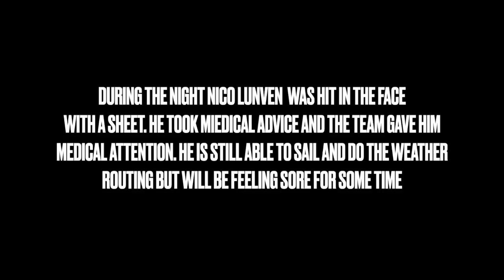Sailing World on Water April 28.23 Nico Hurt Malizia, Magic Capsize, Con Cup, Etchells, Charleston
There's been another crew accident on Boris Herrmanns' Team Malizia boat,  in the Ocean Race.  Nico lunven,  their navigator,  went on deck on night one,  and as the boat luffed,  the headsail sheets whipped him in the face,  leaving him like he'd been 15 rounds with Mike Tyson.  Happily for Nico he was back on the job after the medical experienced Malizia crew,  attended to his wounds.  All OK!

This is your Sailing Weekly Global Highlights show,  the World on Water,  for April 28, 2023.

This week the U S Sailing scene comes to life with many of our reports.  Firstly,  the New York Yacht Clubs' America Magic,  their AC 40, joined the huge AC 40 Capsize Club.  Once again the Recon Video team was not on the spot to capture the event.

The group of international match racing sailors were absolutely swamped by local super captain,  Chris Pool and his crew.   Hosted by the long beach yacht club,  Pool sailed the full series without losing one match.  A super demonstration of power match racing in this years' Congressional Cup.

Race Day 1 of Charleston Race Week,  got off to a rousing start with ideal conditions delivering an action-packed opening day.  Southeasterly winds ranging from 6 to 11 knots,  enabled organizers to complete four races for all of the inshore courses.  Meanwhile,  offshore race committee chairmen Bruce Bingman and Ray Redness were able to give all the pursuit classes relatively long races.

John Sommi skippered Veracity to overall victory in the AON 2023 Etchells World Championships.  Will Ryan trimmed the jib and Beccy Anderson worked the bough as the New York entry posted a low score of 50 points,  10 better than runner-up Steve Benjamin and the Tons of Steel team.

 With a 1st,  3rd,  and a discard on day 3, Casey Imeneo  of Australia sits in 4th place overall at the French Olympic Week 2023 as we move into the final series of the Ilca 6 Class.  Casey Imeneo handled the conditions best of the Australians,  before racing was cancelled for the rest of the day.